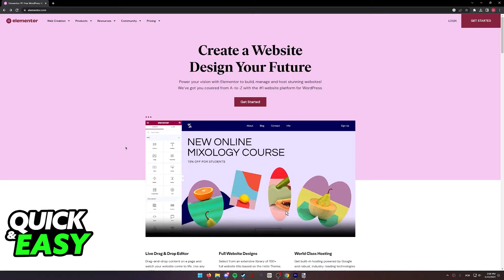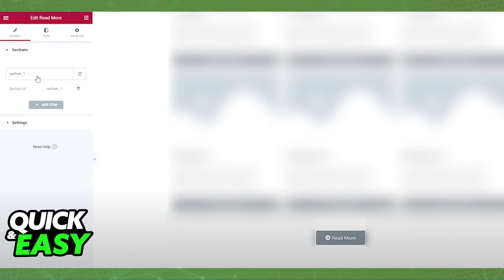How To Add Read More Button in Wordpress Elementor (EASY!)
In this video I will solve your doubts about how to add read more button in wordpress elementor, and whether or not it is possible to do this.

I hope I have helped you with the video!